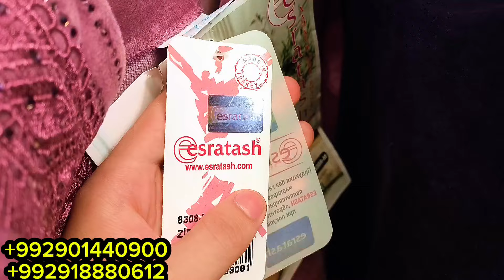ТУРКИ ХАЛАТ?!? ДАСТАВКА БА ТАМОМИ ТОЧИКИСТОН ВА РОССИИ